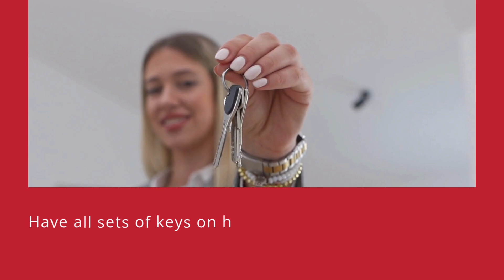11 Must-Do Steps Before Moving Out of Your Thanet Rental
Planning to move out of your rental property in Thanet? Ensure a smooth transition with our essential 11-step checklist! From packing tips to cleaning hacks, we've got you covered. Watch now and leave your rental in top condition.

Explore the Best of Thanet Coastal Living with Cooke & Co. - Your Ultimate Property Guide! 🌊🏡 Discover our latest property insights, take an interactive tour of the beautiful Thanet coastline, find your dream seaside home for sale or rent, and much more - all in one place! 🤩 Don't miss out on our exclusive direct website address for easy access to all our links. 🌴🌞